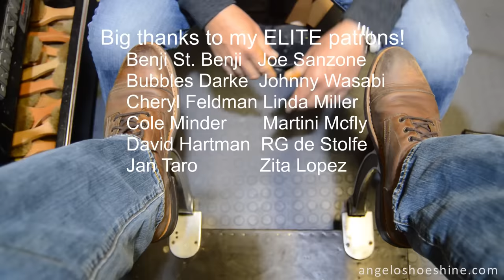HE DID WHAT?!?! | ANGELO SHOE SHINE ASMR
Do you believe that shoe shine ASMR is the best ASMR?! Today I did my best at shining these very beat up boots what do you think?

If you have any old shoes you don't need anymore,  you can donate them to us, we will repair them if needed, clean, and shine, on a video, We have many people in need,  we will give them to a person someone who needs help!

United States